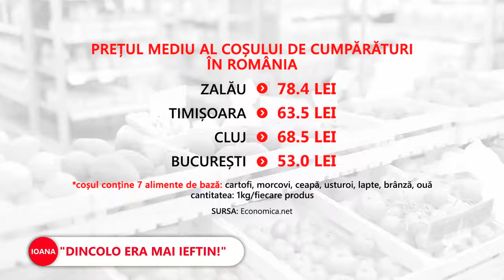INS: Coșul de cumpărături are prețuri diferite în funcție de oraș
➥ În București, coșul cu alimente de bază, mai ieftin decât la Zalău.
➥ Produsele luate în calcul: cartofi, morcovi, ceapă, lapte, brânză, ouă.